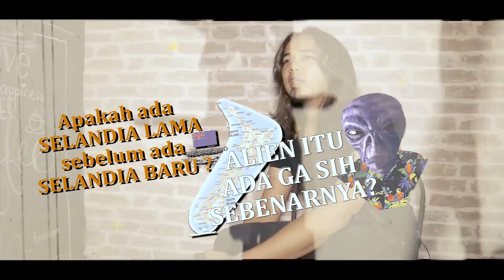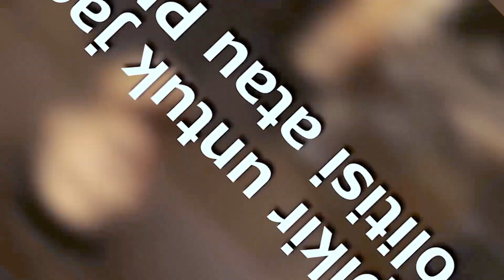TANYA MEREKA APA SAJA - ANDIKA KANGEN, COKELAT, JUWITA SANJAYA BAHAR, TEGAR, WIDI, ZIAN, ZIVILIA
Taruh pertanyaan unik kalian di area komen. Kami akan usahakan untuk menjawab semua pertanyaan2 yang ada di video2 berikutnya. Dilarang bertanya segala pertanyaan yang mengandung unsur SARA, atau kebencian. Grow up guys!

Pertanyaan kali ini baru sekedar pemanasan saja... Nantikan pertanyaan2 yang aneh bin sulit dijwb di video kami berikutnya, beserta pertanyaan dari kalian, para penonton.

Thanks to: Andika Kangen, Cokelat (Edwin, Jackline, Ronnie), Juwita Sanjaya Bahar, Tegar Septian, Widi Nugroho, Zian Spectre, Zivilia Band (Idham, Obot, Zul).